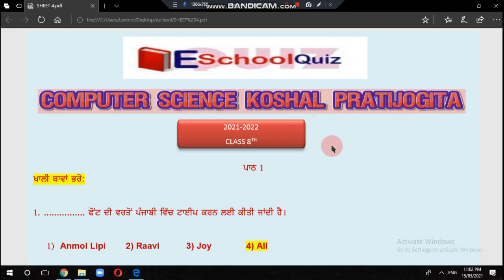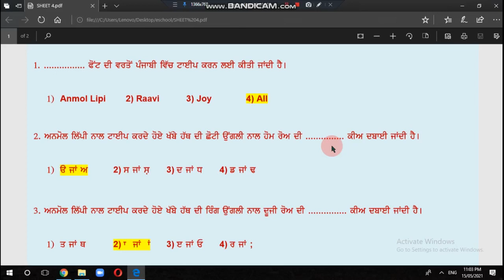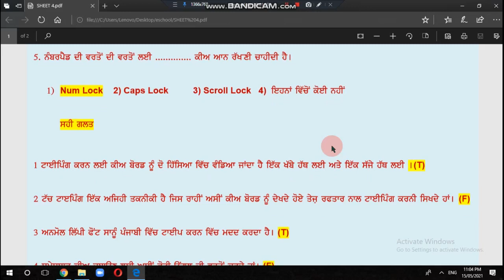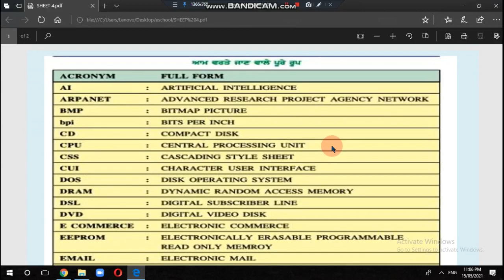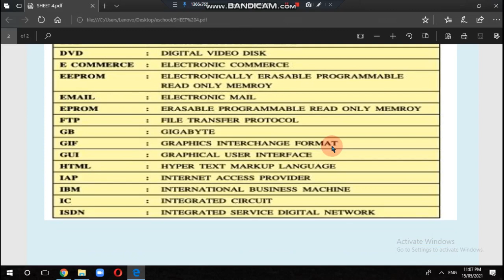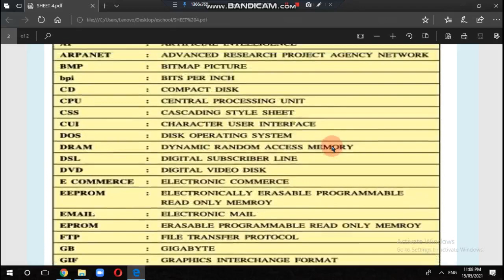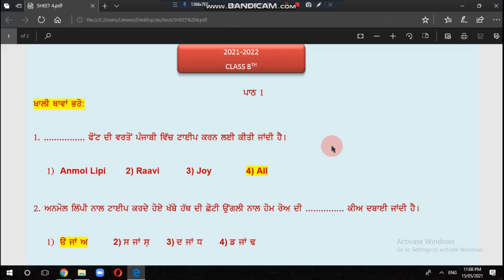computer science class 8 Lesson1